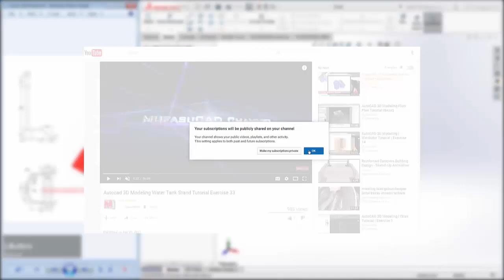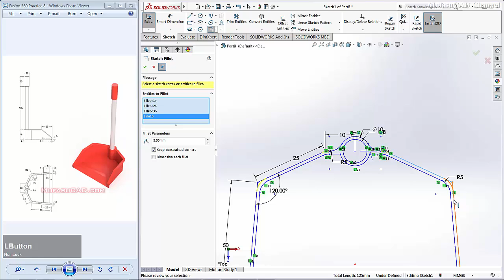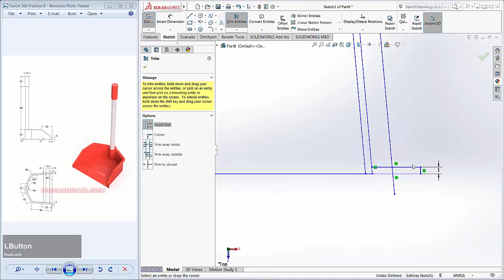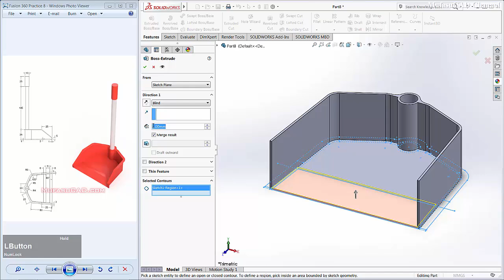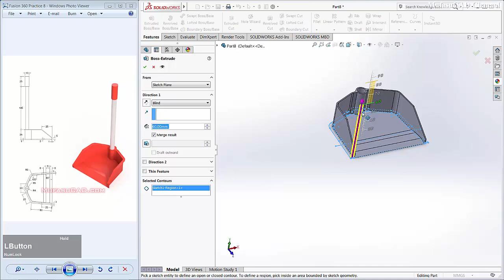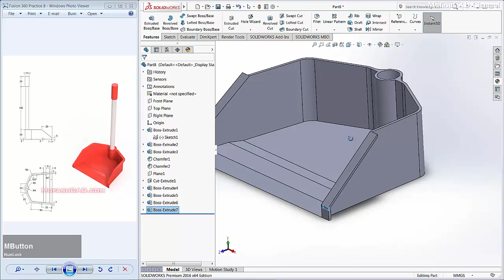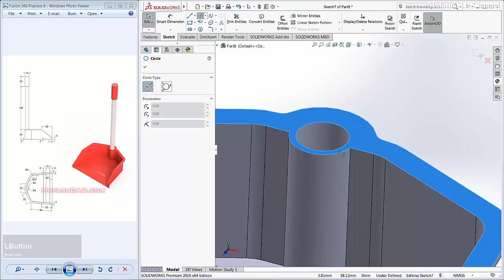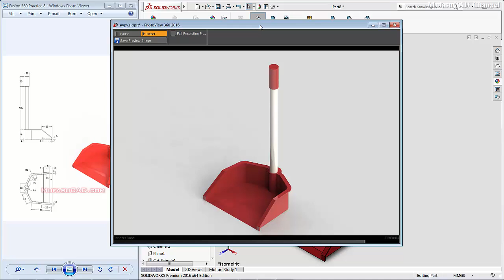Solidworks 3D Modeling Tutorial Garbage Shovel Exercise 8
Learn Solidworks tutorial 3d modeling garbage shovel with drawing practice exercise for beginner at solidworks basic level, check it out!!!